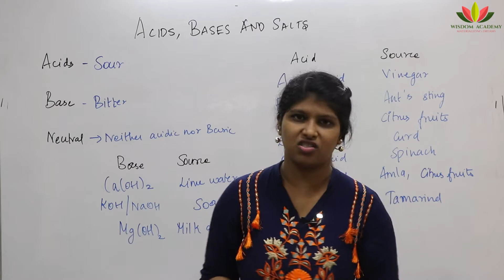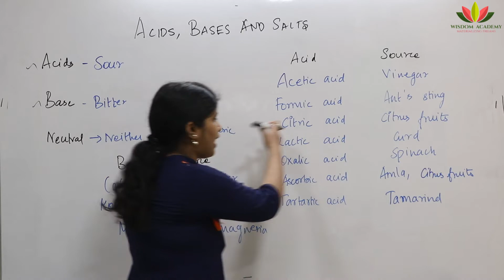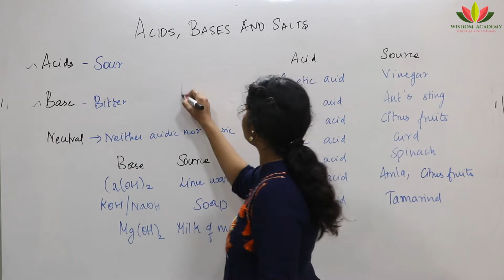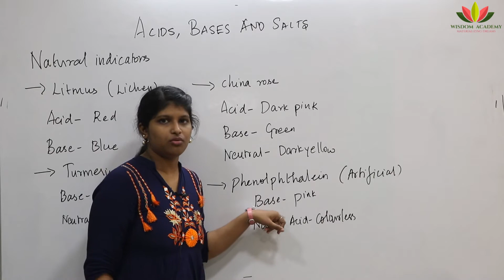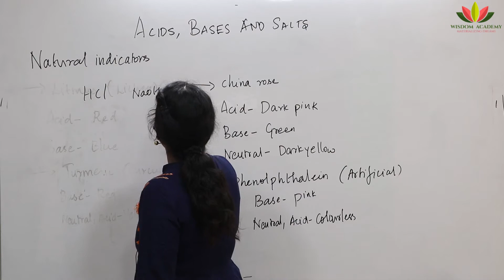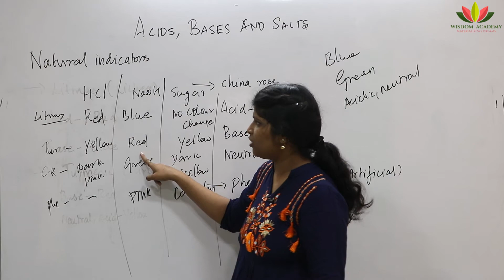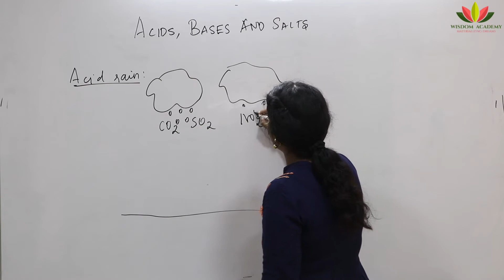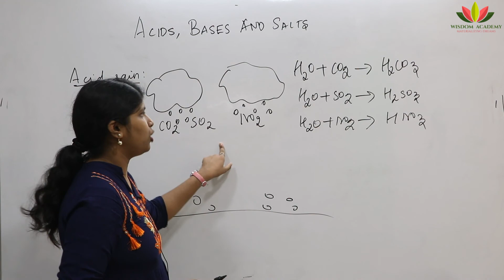Class 7 || CHEMISTRY || Acids Bases & Salts - Indicators || CBSE || NTSE || BOARDS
In this video series, Nasrin Banu would be discussing all the topics of CBSE 7  Chemistry which would be helpful for CBSE as well as State board students.Concepts are kept as simple as possible to make the students understand in most easiest way. These lectures would also serve as the basics of NTSE preparation.Any feedbacks are most welcome in the comment section.